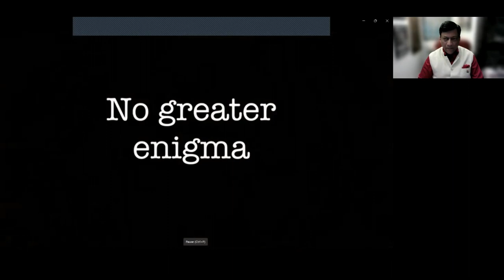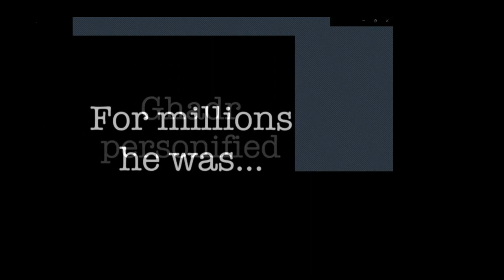online talk by @BhuvanLall on Lala Har Dayal on his Punya Tithi.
Consulate General of India, New York hosted an online talk by Dr.BhuvanLall
on Lala Har Dayal on his Punya Tithi. We remembered the unsung hero and his contribution towards India's independence. Enthusiastic participation by diaspora was heartening.